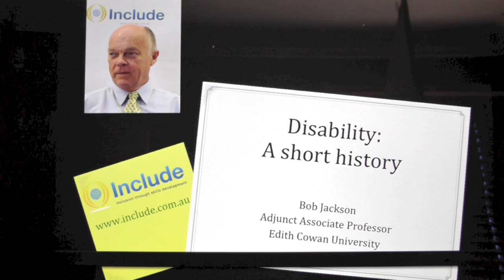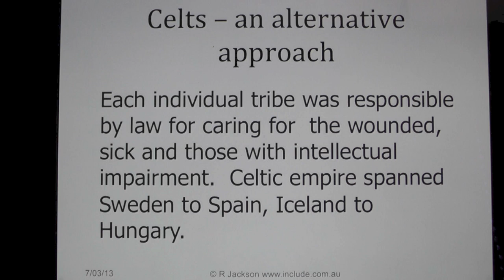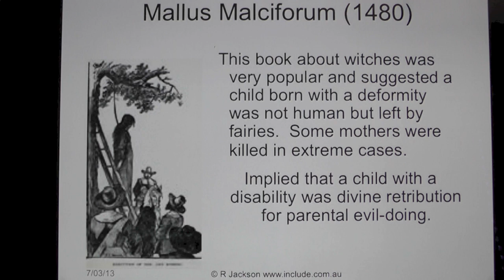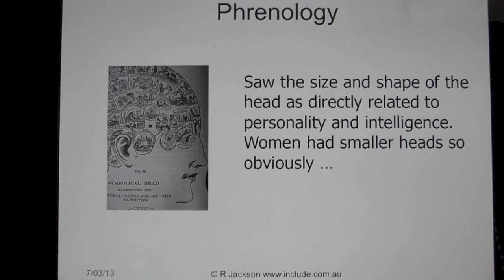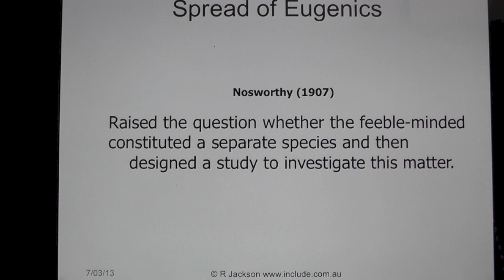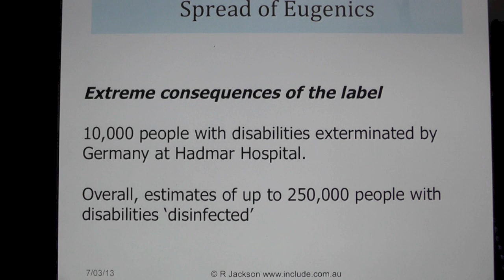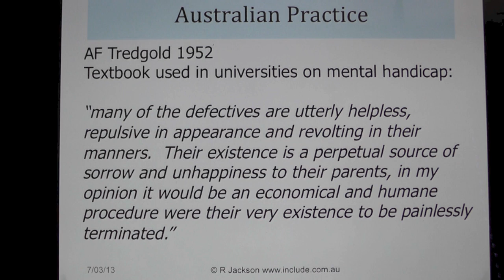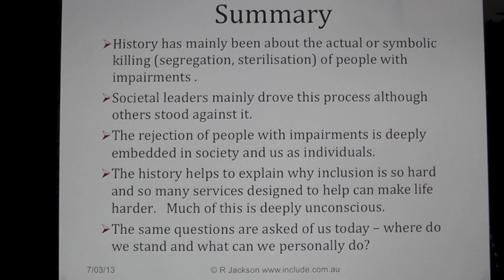History of Disability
Covers the history of treatment of people with a disability.  The material is quite confronting and could upset some people, but it is information that is important to understand why many things occur to people with a disability and why we need to safeguard advances and continue to fight for acceptance and inclusion.